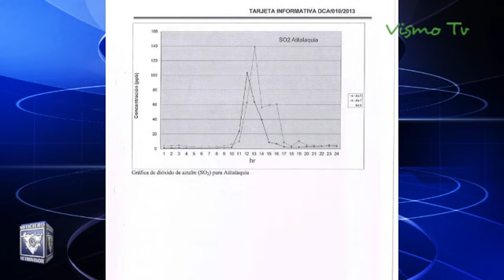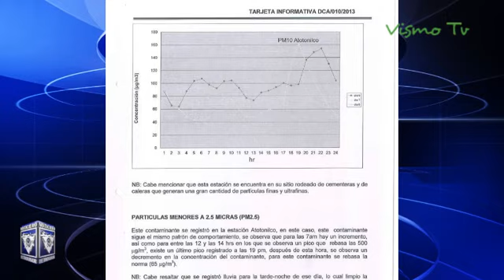Se manifiestan en Atitalaquia ante la apatía del gobierno local, temen por su salud